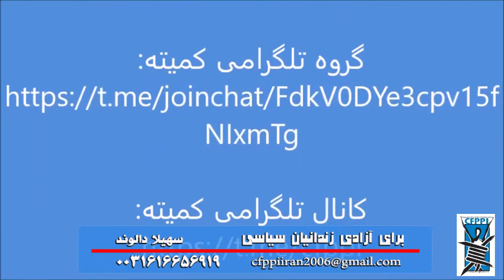زندانیان سیاسی: شیوع ویروس کرونا و وضعیت زندانیان - سهیلا دالوند - ۱۵ مارس ۲۰۲۰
🔴برای آزادی زندانیان سیاسی
تهیه شده در تلویزیون کانال جدید
شیوع ویروس کرونا و وضعیت زندانیان
🎤 سهیلا دالوند
۲۵ اسفند ۹۸ - ۱۵ مارس ۲۰۲۰
تماس با ادمین @kanaljadid